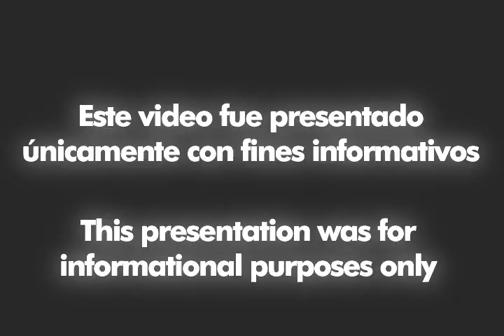Nace un nuevo grupo de cumbia: Dulce Canela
Cinco guapas cantantes se han unido para cantar este ritmo tan pegajoso, se han propuesto ser la primera potencia de la cumbia en el Perú.